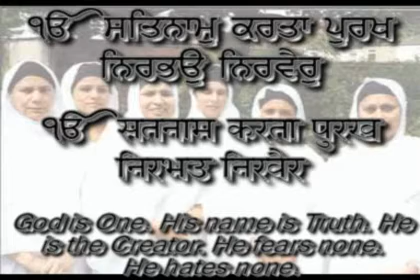"Ik Onkar-Nanak Hosi Bhi Sach " Hindi/Punjabi Captions & Translation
This is the first Shabad Guru Nanak Dev Ji sang when he started preaching and it is the first Shabad on the first page of Siree Guru Granth Sahib Ji, the religious scripture of Sikhs. This is a movie clip of "Ik O-unkaar - Nanak hoassee bhee sach"" with captions in English and Punjabi and it comes from the album "Core Hymns of Sikhism" by Bibi Gurdev Kaur OBE from the UK.

The aspirants who cannot read Punjabi can read along in Hindi and can also learn Punjabi with the help of Hindi as the captions are given in both languages. Extra diacritical marks (given in the original script for grammer and translation) that are not pronounced in reciting the Bani, are removed from Hindi script to make the reciting pure and easy for the aspirants.